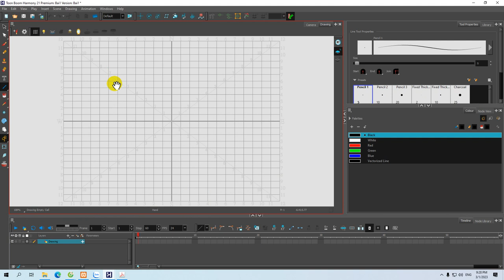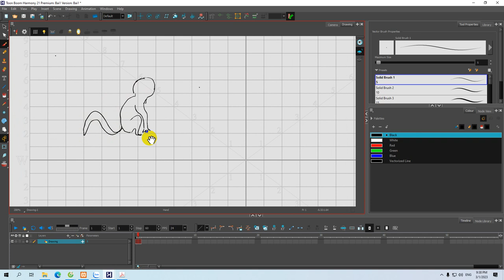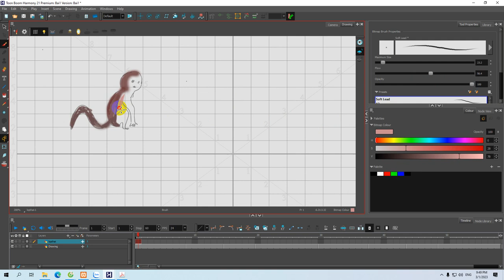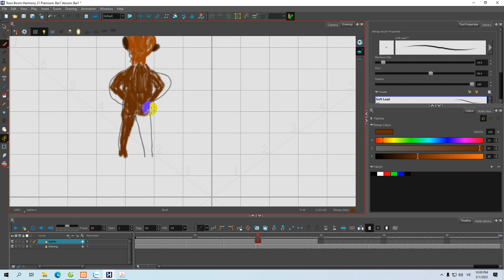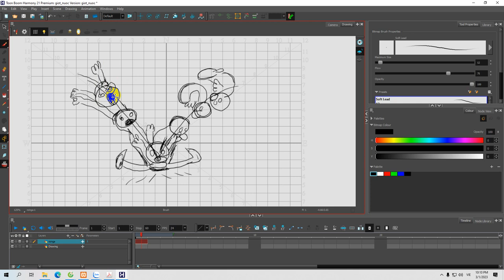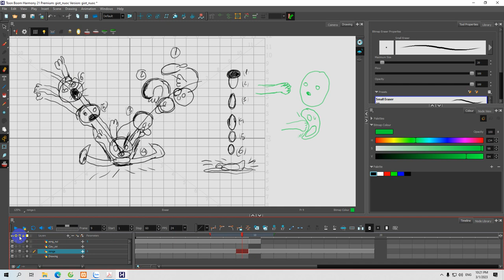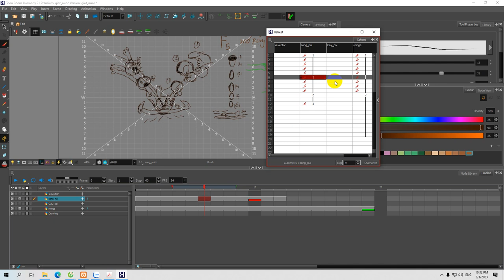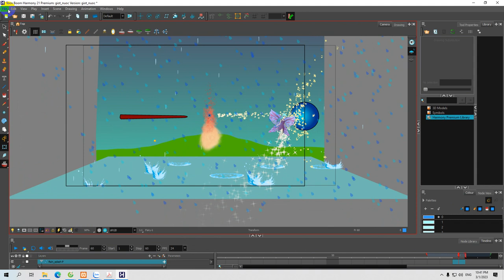Toon boom Harmony dạy cho học viên bài 1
Toom bom harmony 21 dạy cho học viên đầu tiên,
Toon Boom#,Toon boom 21,Drawing charactervToon boom harmony 21,Toon boom 21 day làm phim hoạt hình,dạy làm phim hoạt hình hay nhất,vẽ hoath hình máy bay trực thăng,HOAT HINH THIEU NHI,PHIM HOAT HINH,# phim hoat hinh#,DAO TAO LAM PHIM HOAT HINH#,# Hoạt hình trẻ em#,CARTOON KIDS,# PHIM TRUYEN CO TICH#,phim truyện cổ tich#